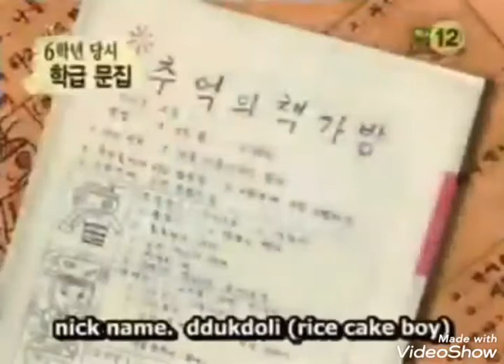Kim Heechul on Happy Together Friend